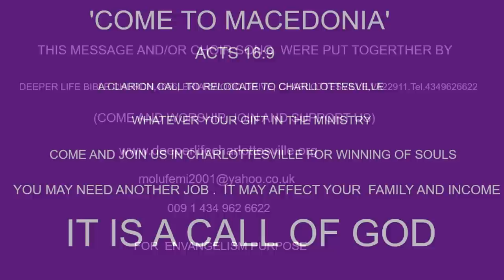FULLFILLING THE CHRISTIAN'S MINISTRY BY PASTOR W F KUMUYI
OUR MONDAY BIBLE STUDY OF 06/17/2019